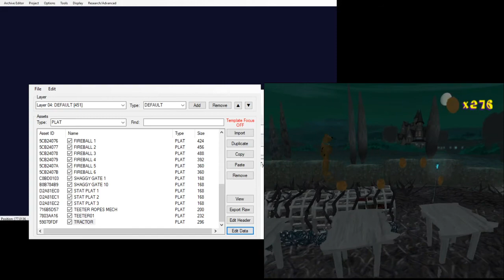[Stream Highlights] Industrial Park Hacking: Super Fast Shaggy (30/03/2020)